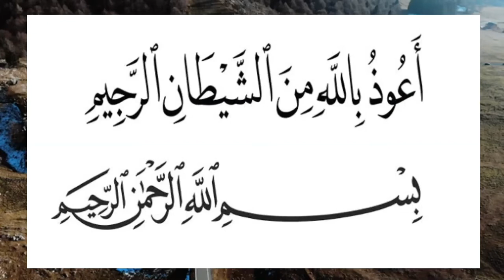Nikamt Sehat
Assalamualaikum, semoga video ini bermanfaat untuk kita semu, maaf jika ada kesalahan dalam video ini.